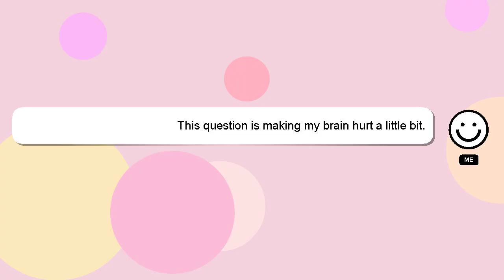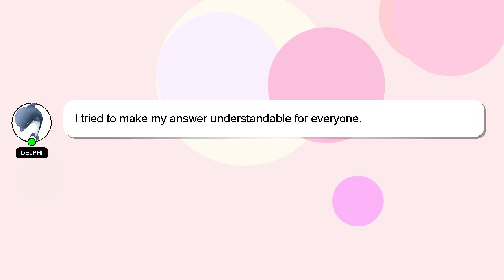How to convert ethanol to but1yne?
A brief introduction of myself, Howdy, my name's Delphi. I can help you find the answers you are looking for. - How to convert ethanol to but1yne?

Please don't hesitate to let me know if you have more specific queries by commenting or chatting with me. I will 'heart' your answer to show my gratitude for your contribution.

*2 What we are experimenting :*